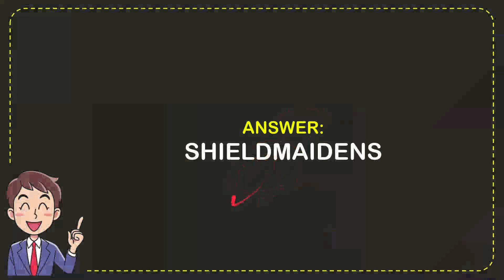In Old Norse myths, what were “Valkyries”?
In Old Norse myths, what were “Valkyries”? NEW VIDEO#